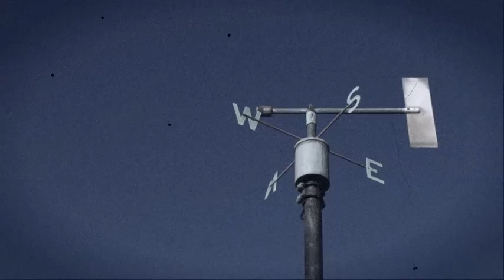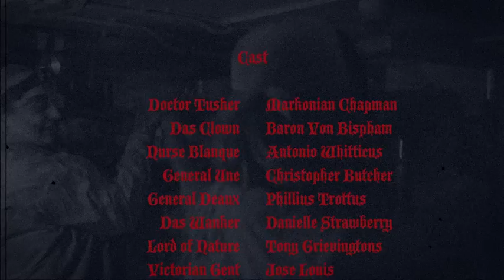Das Operation Theatre - Short Film - Horror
'Das Operation Theatre' is the 4th short from Flailing Tusk Productions; tis an epic tale of brutal revenge, an endless battle of wits between Das Clown and the debaucherous villain, Doctor Tusker.

Keep up to date with the Ramblings of Baron Von Bispham on Twitter!

Also good watches: 'wRoNg', 'Marcel' and 'Das Winter Garden' part of the 'Das' Collection.